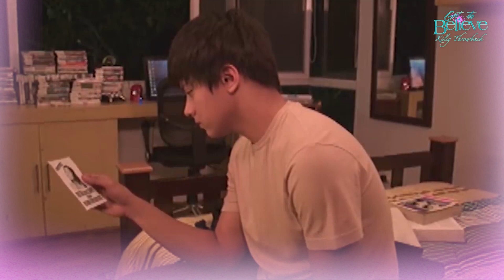Dream | Got To Believe Kilig Throwback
Got To Believe "Dream" episode most kilig throwback.